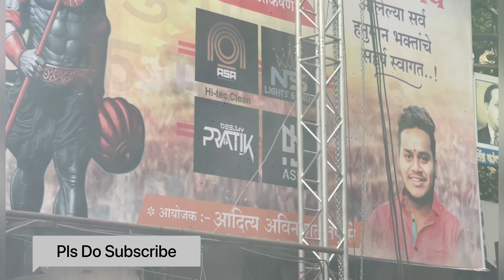AU AUDIO HI TECH SERIES - HA SOUND KADAK VAJLA KAAL - SHIVAJI NAGAR HANUMAN JAYANTI 2023